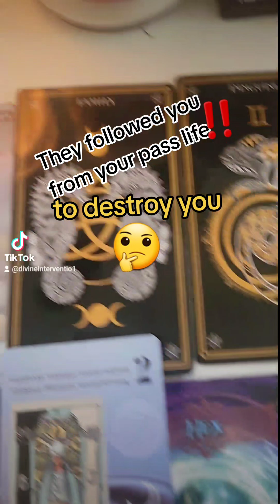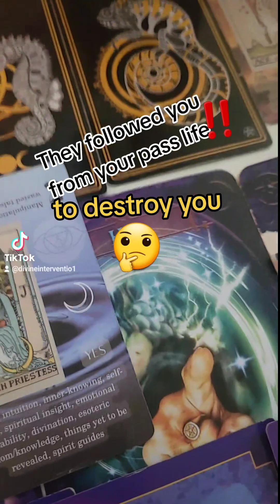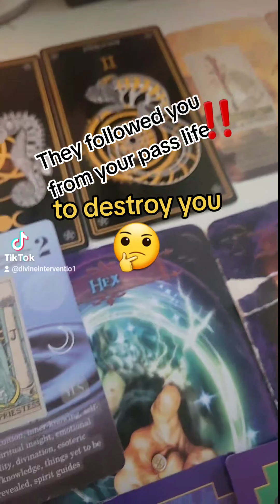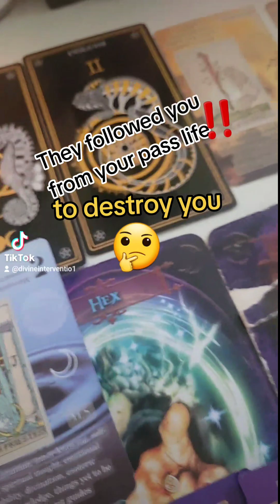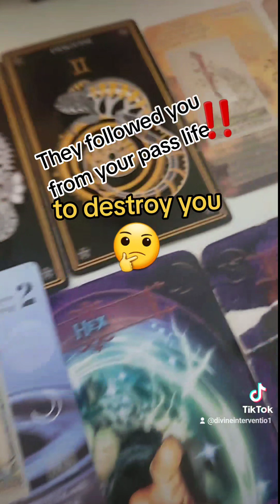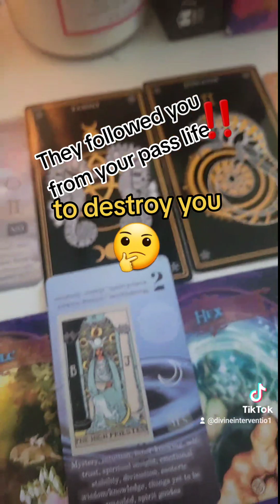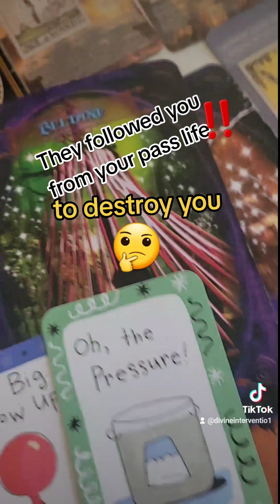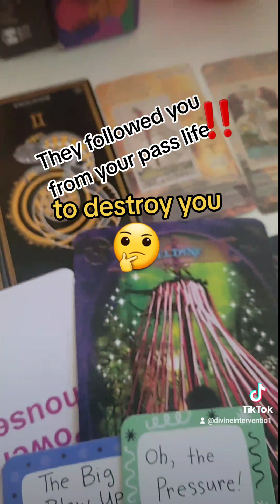Followed you from your past life to destroy you 😫🤔